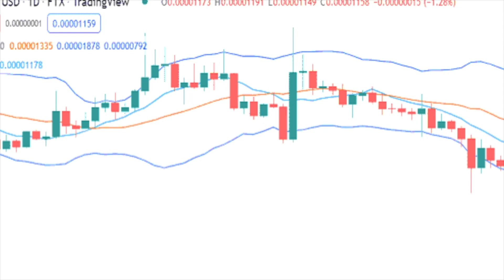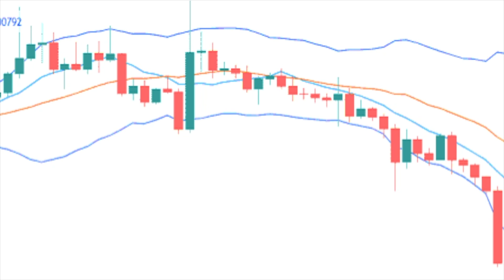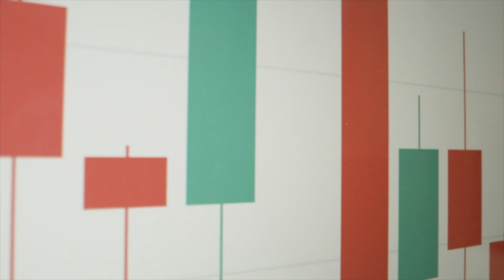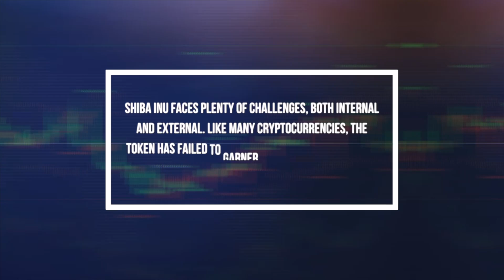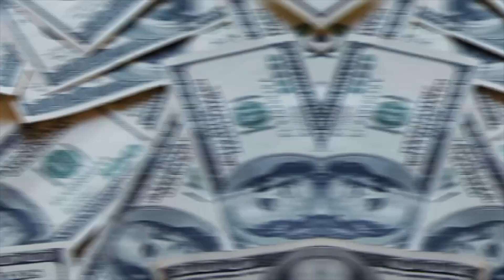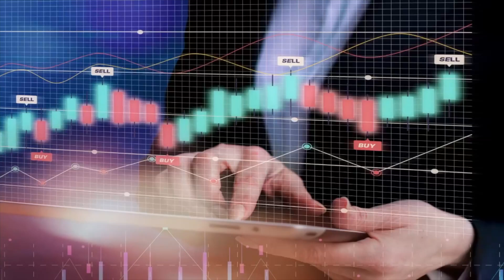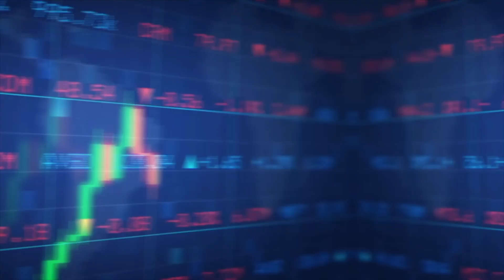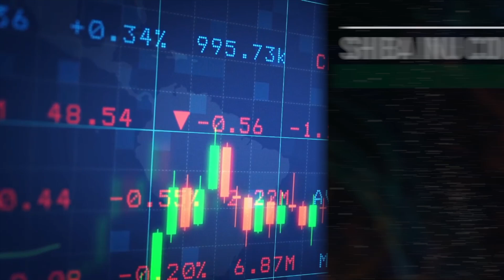REVEALED! The Plan to save Shiba inu Coin | SHOCKING!! Shib news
There's one simple way to boost the price of Shiba Inu tokens.
The recent volatility in the stock market has sent the Nasdaq 100 technology index into bear market territory with a year-to-date loss of 24%, but that pales compared to the wild swings in cryptocurrency markets in 2022 so far.